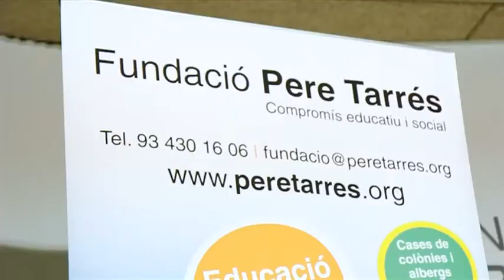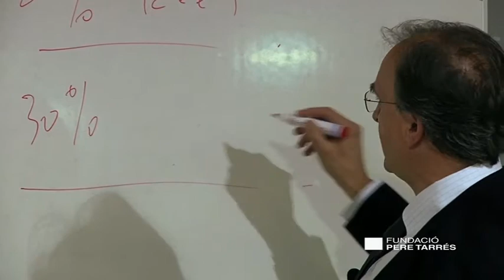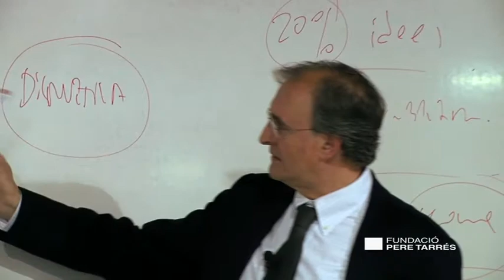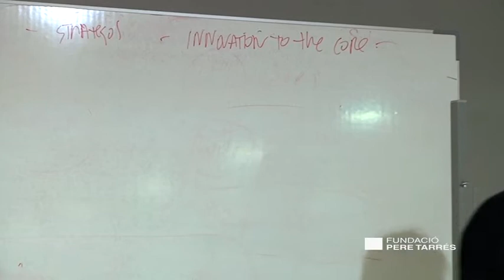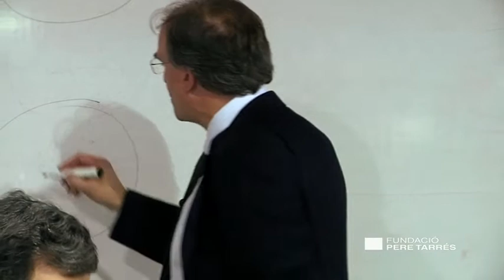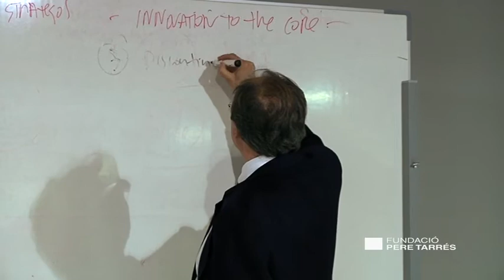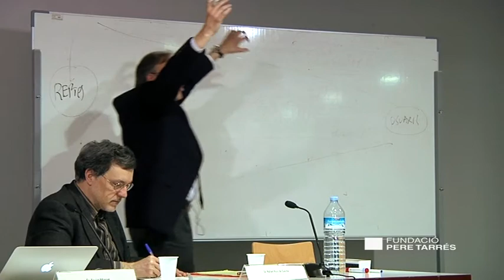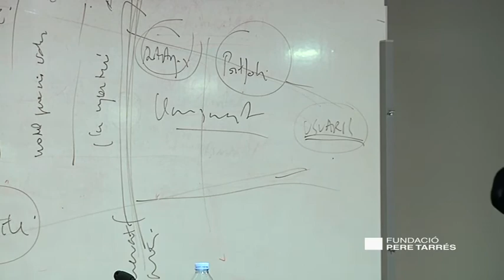Fundació Pere Tarrés: Seminari Metodologies i eines de la innovació per a entitats socials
Xavier Marcet, soci fundador i conseller delegat de LTC Project, va oferir aquesta conferència sobre com implemtar eines d'innovació per a les entitats socials.